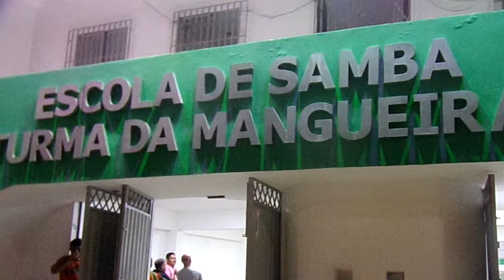SJNOTÍCISSMA entrevista Itamilson presidente da Escola de Samba Turma de Mangueira em SL-MA